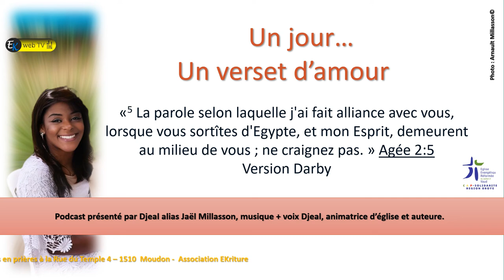Situation difficile ?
Ayons confiance en Notre Dieu. Agée 2:5. C'est Lui qui a sorti le peuple d'Egypte. Il nous sort de toute situation difficile qui cause nos chutes.